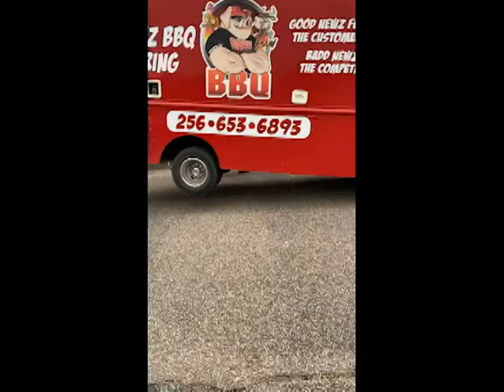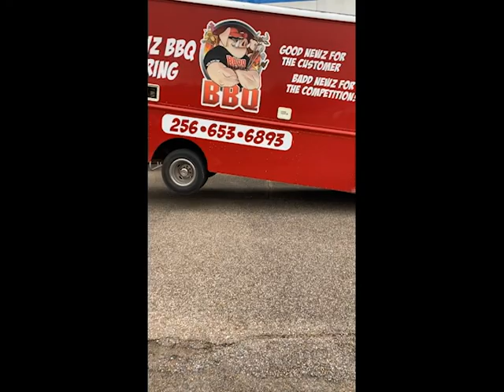OMG Our Food Truck Broke Down! / What to do when your Food Truck breaks down!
Today on "FoodTruckFortunes," we will take a look at one of the possible downsides to owning your Food Truck business! We will talk about my "GO TO" place for getting our box trucks serviced, along with what that service bill could look like if you find yourself in our position. We will also go over the cost, the parts replaced, and I'll give my review on how I feel Neely Coble/Velocity did on our repair and if that was a good price. We also will debunk the idea that the food truck business is void of hassles and headaches. I will tell you why you have to consider yourself to be in not just ONE business, but TWO industries at once!

Also, do you have an idea for a video that you'd like to see us discuss? Leave it below in the comments!